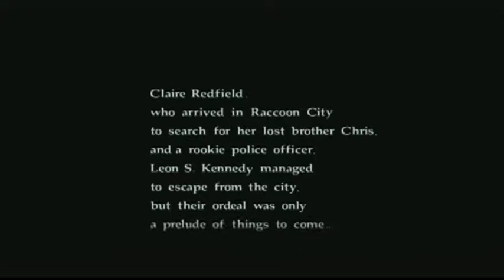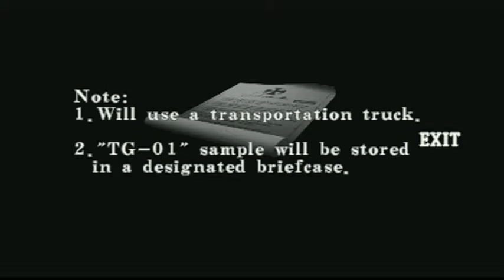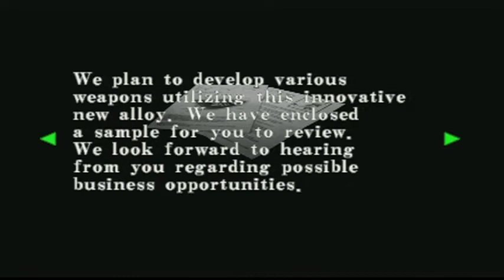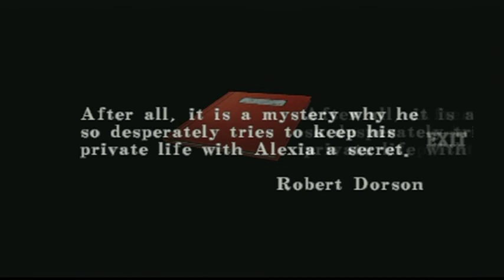Resident Evil CODE: Veronica X PS2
Playstation 2 game play